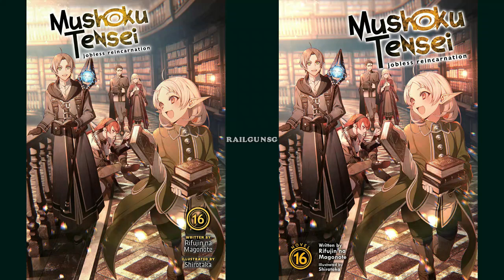Mushoku Tensei - Novela Ligera - Volumen 16 [Capítulo 1] Español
Capítulo 1 del volumen 16 de la Novela Ligera Mushoku Tensei.

Ilustraciones en este capítulo: 16:01

Si te gusta lo que hago apreciaría que dejaras un like y un comentario.

Yo no soy el traductor de la novela ligera solo hago la edición del video. Si quieres leer la novela ligera visita la pagina del traductor de la cual me baso para hacer el video.

Traducción jap-ing: Seven Seas Entertainment.
Traducción al español: Kardia037
Corrección: Kardia037
Edición de imágenes: Kardia037
Edición de Video: RailgunSG